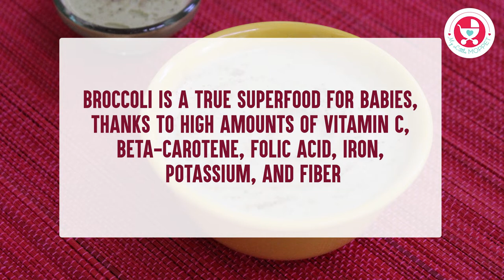Broccoli soup for 8 Months+ babies & Kids [ Homemade & Easy Soup Recipes for babies]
Broccoli is a true superfood for babies, thanks to high amounts of vitamin C, beta-carotene, folic acid, iron, potassium, and fiber

Benefits of Broccoli for Babies
 1. Improves Immunity
2. Develops Eyesight
3. Reduces Anaemia
 4. Treats Gastric Ulcers
 5. Rich in Antioxidants
6. Reduces constipation

Get The Chubby Cheeks Cookbook - the ultimate guide to your baby's weight and eating problems